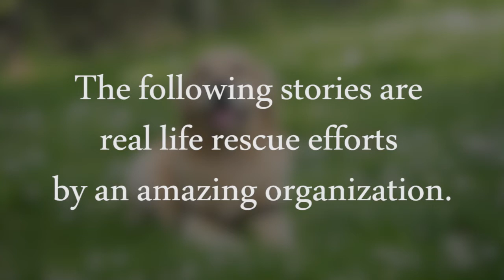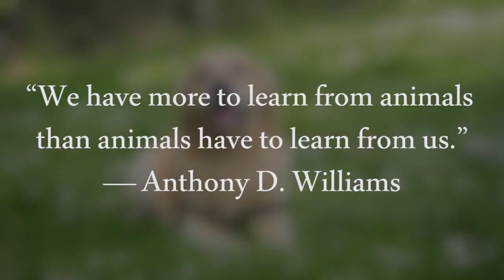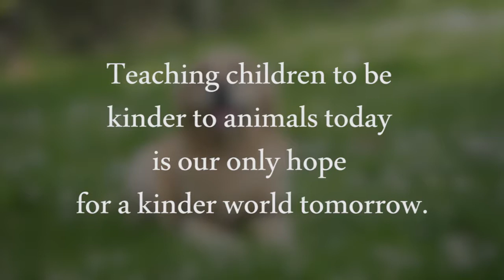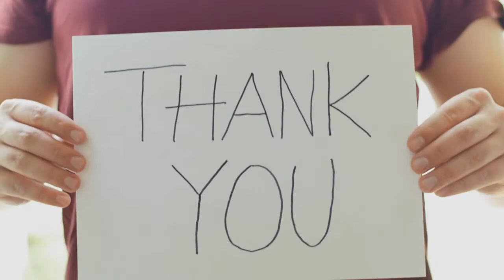3 Street Dogs in India Were Doomed And Didn't Expect to Live Much Longer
We want to give special thanks @AnimalAidUnlimited  for helping out animals in need!

How much of a dog lover are you? Please describe to us in the comments section how much you love dogs.

We present the story of three street dogs in India rescued by Animal Aid Unlimited.

One of them got into an accident, another one was a needy puppy and the third one is an old dog who was wounded.

The first of the three dogs was found hanging on the rocky walls of a deep well in the state of Rajasthan.

She has been in that state for a few hours and no one knew how she ended up there.

She could have died in that situation.

Luckily, someone found her and called the rescue group.

Her rescue was heart- stopping but it was all worth it as she was restored back to health and now she’s a happy dog again.

Stories like this help restore our faith in humanity.

Watch and enjoy!How did this story move you?

We are thankful for the work of our rescue groups. They save many souls and their heroism should be recognized.

But they need our support for them to continue what they do. Any amount of donation could go a long way in saving animals.

Also, don’t hesitate to call them when you see dogs in need.

Thank you for supporting Your Creative Paths